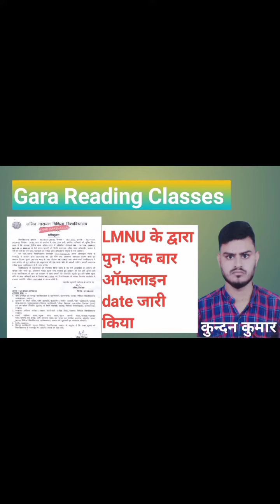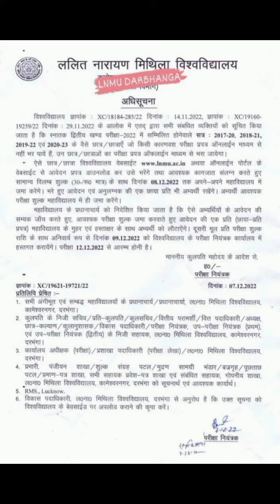LNMU Part -02 offline Exam form। ऑफलाइन का एक ओर मौका दिया गया। LMNU पुन ऑफलाइन date जारी किया।.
LNmU Part  -02 offline Exam form date। ऑफलाइन का एक ओर मौका दिया। LNMU पुन  ऑफलाइन date जारी।
Part 02
exam form
offline